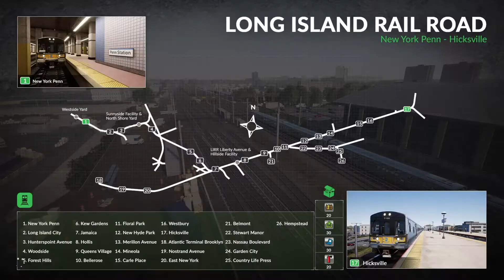mevaman plays Train Sim World 2020 (PS4Pro) (In Finnish - Suomeksi)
Suomenkielinen pelivideo Train Sim World 2020 pelistä. Rahtikuljetus Saksan raiteilla Main-Spessart's Bahn reitillä. Pahoittelut huonosta äänenlaadusta, ei äänimiksaus osunut ihan nappiin.